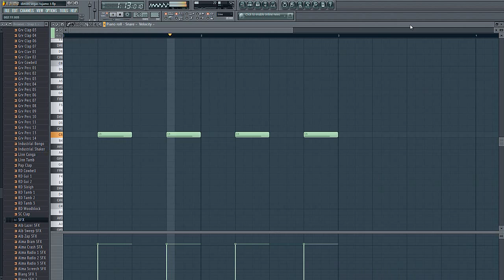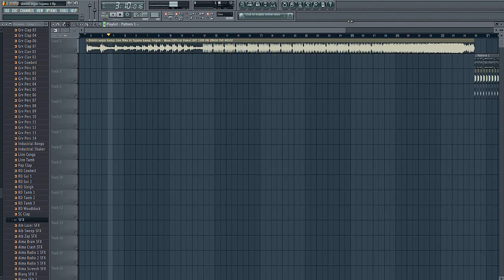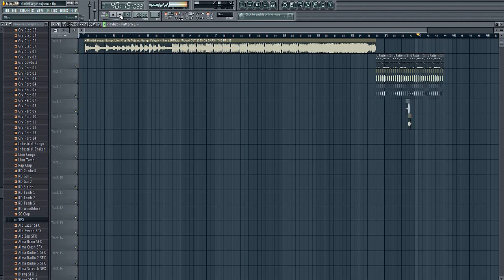Dimitri Vegas, Like Mike, Tujamo, Felguk - Nova (FL Studio)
Hi guys, this is a new FL Studio tutorial where we show you how you can make Nova, one of the best Dimitri Vegas' song. Enjoy the video!!